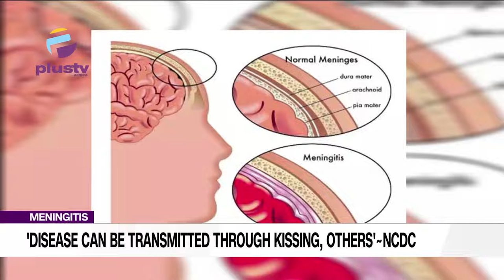Meningitis: 'Disease Can Be Transmitted Through Kissing, Others'- NCDC | NEWS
Nigeria Centre for Disease Control, NCDC, has revealed that meningitis can be transmitted through coughing, sneezing, and kissing.